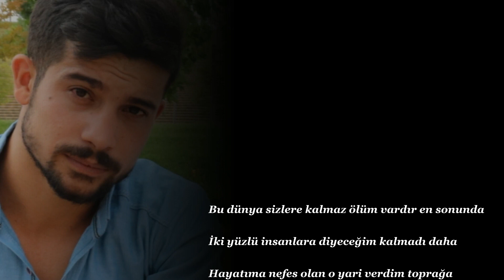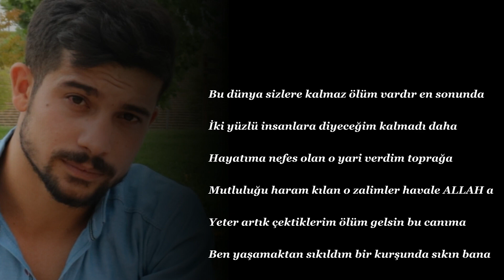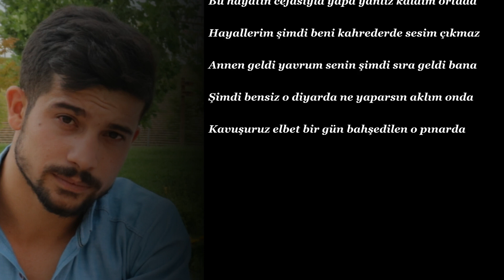Ali Destan Kaldım Ortada 2019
Bu dünya sizlere kalmaz ölüm vardır en sonunda
İki yüzlü insanlara diyeceğim kalmadı daha
Hayatıma nefes olan o yari verdim toprağa
Mutluluğu haram kılan o zalimler havale ALLAH'a